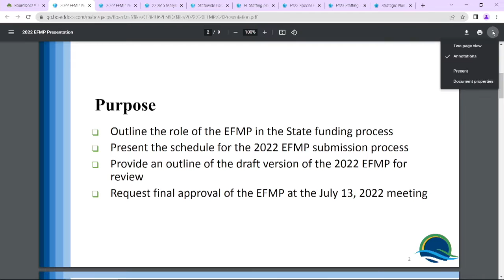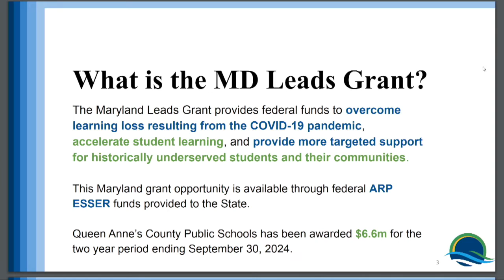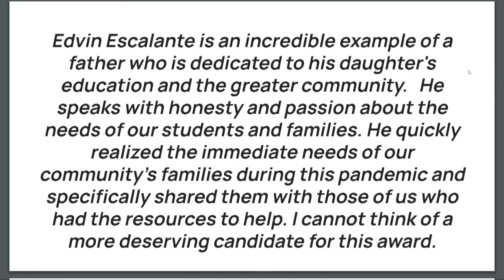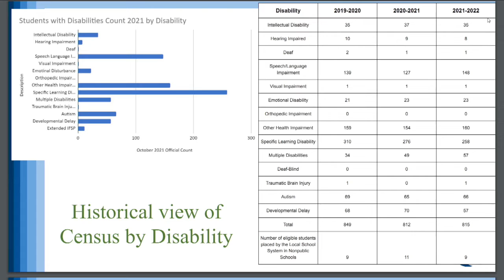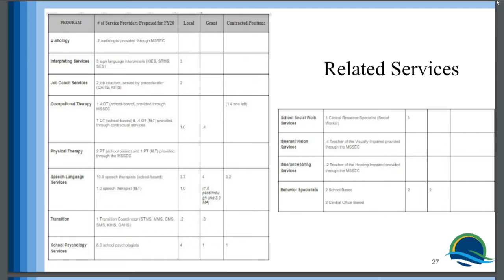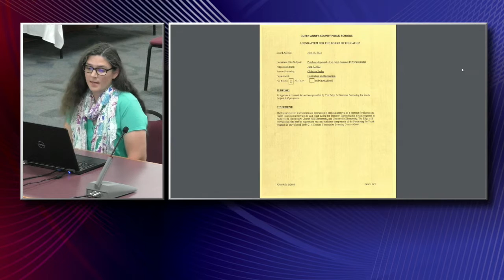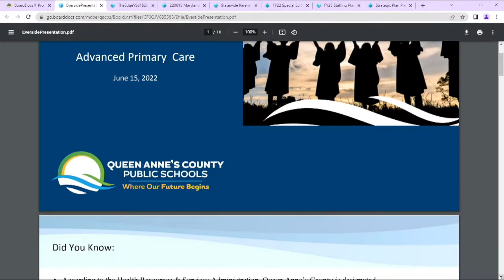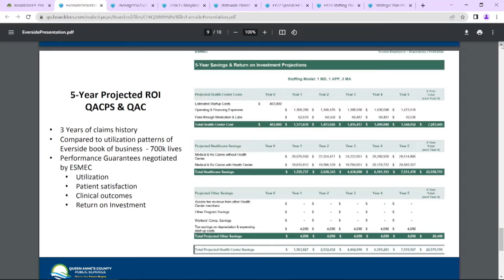BOE Work Session 6 15 2020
Board Work Session 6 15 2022: Presentations, new positions, approvals.